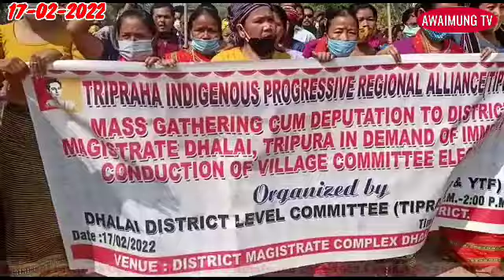Panchayat Elections tangui ungya abono twi Tipra Motha deputation DM office tai koimung bwlai rikha